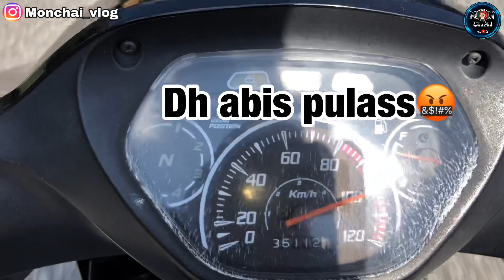LC135 | AHM M3 32 mm Sound Padu Pickup Padu!!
Assalamualaikum guyss!Video kali ni mon try sarung ekzos ahm m3 dekat moto mon.. sarung je dulu geng nak dengar bunyi..bab setting nnti kita godek next video ya geng😜

Insyallah mon akan buat video yang terbaik untuk korang untuk next video nnti...

Teruskan support mon guyss🔥